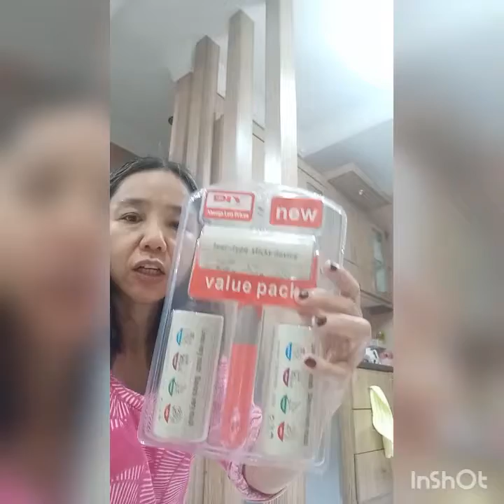Shopping day and shopping day 😂😁😂